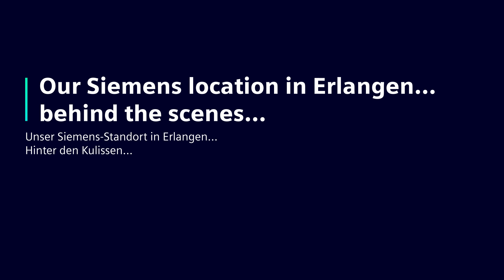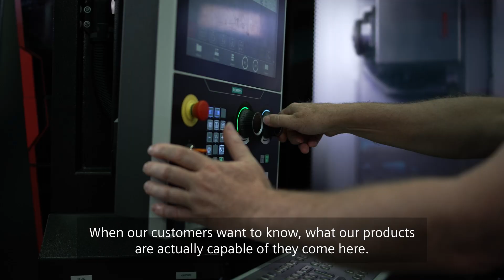Best of Our Siemens location in Erlangen - behind the scenes...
GWE GerätewerkErlangen Markets, customer, products, general conditions are changing faster than before. So, we want to shape the industry of tomorrow with ambition and passion and we are excellently positioned for this with a great team here at Gerätewerk Erlangen. We stand for impressive innovations, automatization und digitalization, When our customers want to know, what our products are actually capable of they come to Gerätewerk Erlangen.